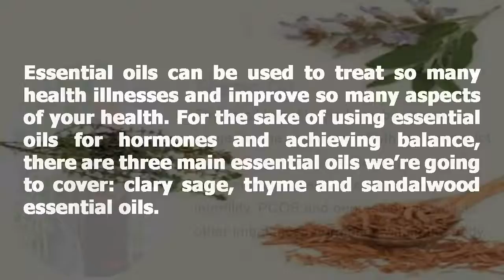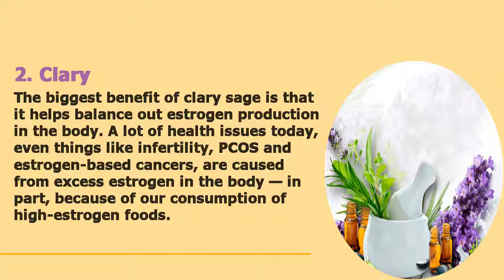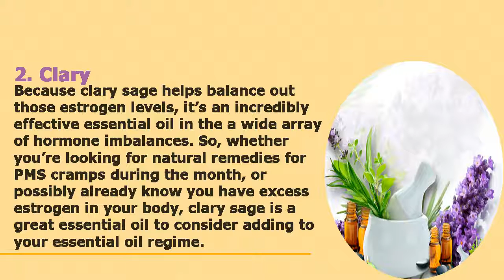Top 3 Essential Oils to Balance Hormones Naturally